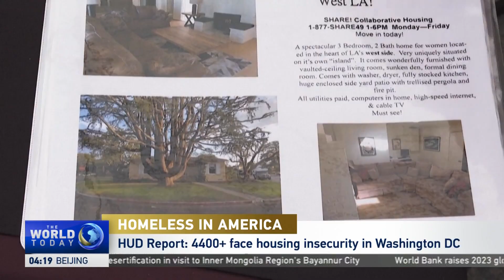Michael Ferrell on homelessness in the U.S.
CGTN's Asieh Namdar speaks with Michael Ferrell, Executive Director of the Coalition for the Homeless, on the rising homeless crisis in the U.S.